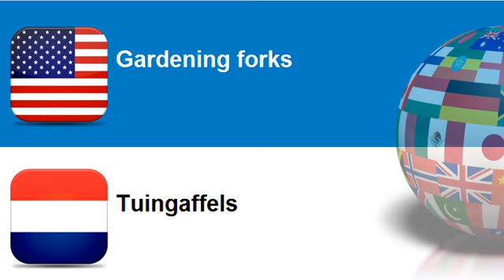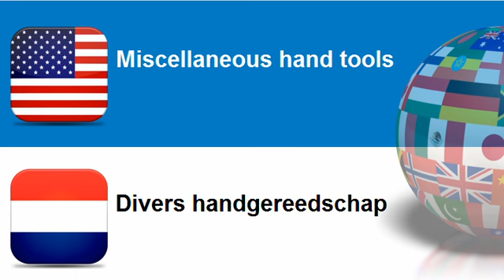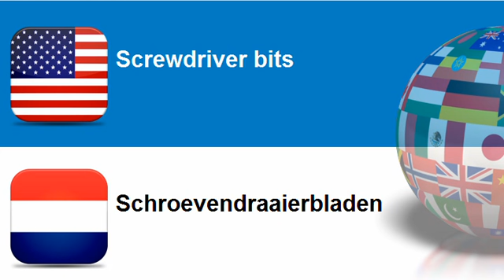Learn Dutch vocabulary Topic = Hand tools